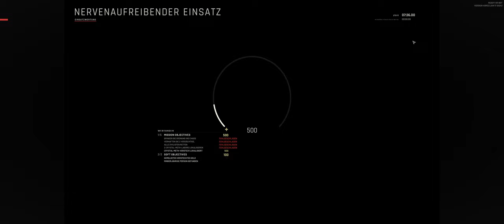Ready or Not - 003 - Die Drogenhöhle